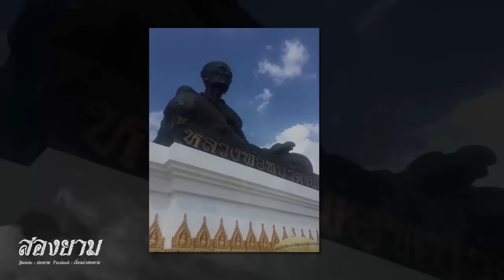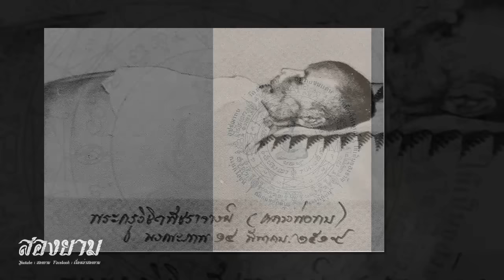หลวงพ่อทบ หมอฉีดยาเข็มหัก | สองยาม